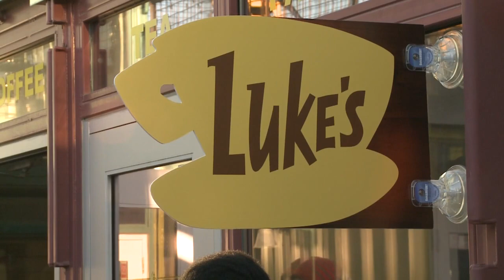Local coffee shop transforms into famous TV show diner